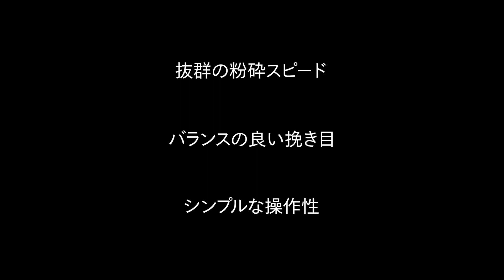Fuji Royal Coffee Mill R-220 みるっこ 使用方法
FUJI ROYALコーヒーミル　R-220みるっこの使用方法です。